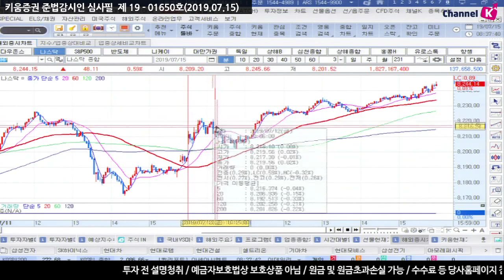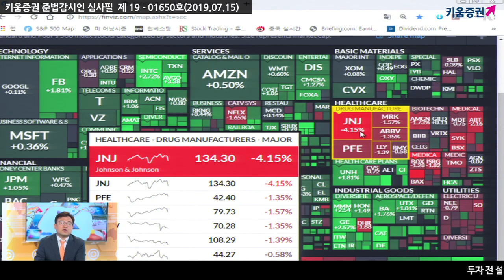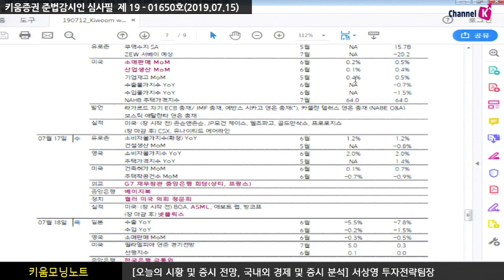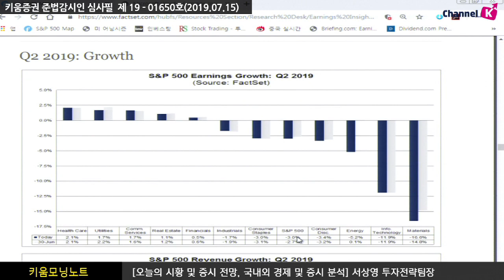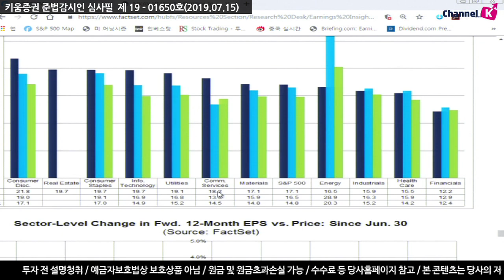[주식] 서상영의 아침시황 투자전략 / 美 완화적인 통화정책 기대감 지속, 다우지수 또 최고기록! (19.07.15)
지난 금요일 미국 시장은 완화적인 통화정책 기대감 지속으로 지수 또 다시 최고치 경신!​
본격적인 미국 기업 실적 시즌을 앞두고
​다우 케미칼에 대한 실적 개선 기대감으로 다우지수는 비교적 큰 폭 상승
미국 생산자물가지수는 전년대비 1.7% 증가하면서 예상치인 1.6%를 상회
미국 코어 생산자물가지수는 전월대비 +0.3%증가
파월의장이 '중립금리가 생각했던 것보다 낮은 것 같다'고 언급한 점 등은 금리 인하 기조를 재확인하는 등 긍정적
이번 주 중국의 경제지표, 베이지북, 국내 금통위 등 예정
더불어 금융업종을 비롯한 미국의 실적발표 시작!